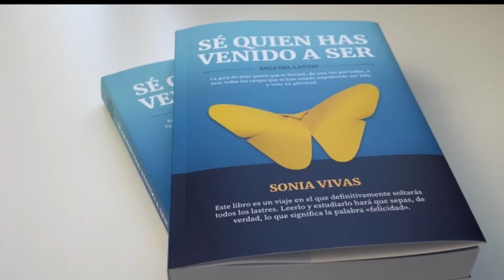AFIRMACIONES para IMpulSar Tu ViDa 💛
♦️♦️Amarte a ti misma es lo más importante que puedes hacer en este camino humano.
♦️Enpoderarte y quererte es el mayor de los tesoros. ❤️ ❤️
♦️♦️♦️Pero para ello debes aprender a modelar tu voz interior y eso se hace con afirmaciones diarias.
♦️Pero como te explico en el video, no solo es afirmar, debes hacer todo lo que te digo para ver los cambios manifestados.

‼️Escucha este video hasta el final y encontrarás las claves para cambiar tu vida por completo.
‼️Además puedes ir a mi página web y mirar todos los materiales que tengo preparados para ayudarte a reprogramar tu cerebro y ayudarte a caminar hacia la felicidad y la plenitud.

📣📣Si te gusta mi contenido suscríbete y podrás tener todos los días materiales gratuitos para ayudarte en el camino que te llevará a encontrarte con la persona maravillosa que eres en realidada.
Te quiero mucho. QUIÉRETE MAS!!💜💞💖💕💗💫💥